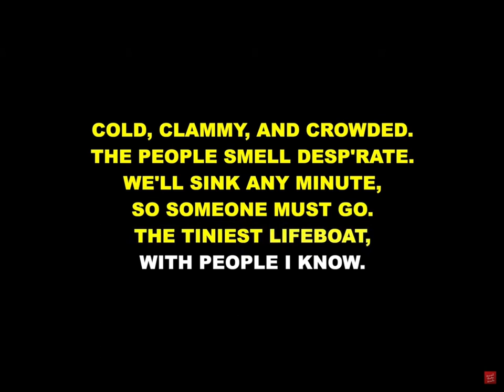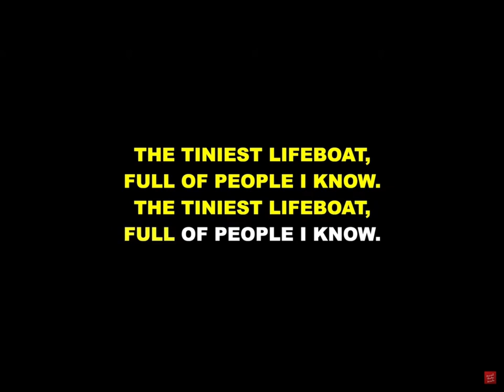|| Lifeboat || Heathers The Musical || Remake || Karaoke || Link To KaraokeIn Desc And Pinned 💬 ||